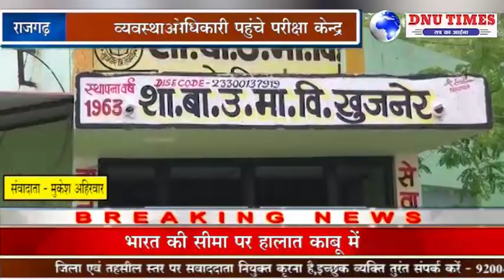राजगढ़ - खुजनेर में जारी हायर सेकेंडरी की परीक्षाएँ जिला शिक्षा अधिकारी पहुंचे परीक्षा केन्द्र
राजगढ़ जिले के नगर खुजनेर में हो रही हैं हायर सेकेंडरी स्कूल की परीक्षाएँ । जिला शिक्षा अधिकारी राजगढ़ द्वारा परीक्षा केन्द्र का किया गया निरीक्षण ।
माध्यमिक शिक्षा मंडल भोपाल के निर्देशानुसार शासकीय बालक उच्चतर  माध्यमिक विद्यालय खुजनेर मे हायर सेकेंडरी स्कूल की परीक्षा संचालित की जा रही है । परीक्षा केंद्र अध्यक्ष श्रीमती सुशीला शर्मा एवं केंद्र उपाध्यक्ष OP नामदेव  ने बतलाया कि जिला शिक्षा अधिकारी बी एस बिसोरिया  द्वारा परीक्षा केंद्र का निरीक्षण किया गया. केंद्र पर की गई व्यवस्थाओ से वे संतुष्ठ नजर आये । कोरोना वायरस के संक्रमण से बचाव के लिए केंद्र पर विशेष व्यवस्था की गई । स्वास्थ्य विभाग एवं संस्था द्वारा थर्मल स्क्रेनिंग, सेनेटाईज, सोशल डिस्टेंसींग का विशेष ध्यान रखा जा रहा है.